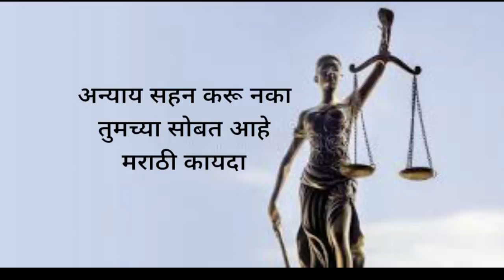husband wife CASE नवरा त्याच्या बायको विरुद्ध कुठे केस करू शकतो/पोटगी बंद मुलांचा ताबा लग्न रद्द केस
Dear viewers
नवरा त्याच्या बायको विरुद्ध कुठे केस करू शकतो
पती पत्नी वादाच्या केस कुठे दाखसल करायच्या?

घटस्फोट केस, पोटगी केस, पोटगी बंद करायची केस कुठे दाखल करणार...

व्हिडिओ संपूर्ण पहा आणि नक्की कंमेंट करा..

अँड. संदीप : ९७६६६८८८८४.

कॉल साठी रक्कम रुपये ३०० स्वागत मूल्य आहे, रक्कम भरल्यावर आपल्याला चॅनेल तर्फे स्वतःहुन कॉल केला जाईल,
फोन पे, गुगल पे ७०२००९६२३४ या क्रमांकास करावे.

आर्थिक दुर्बल घटकासाठी फ्री कॉल सेवा
बुध ते शुक्र
वेळ : साय : ०७ ते ०७:३०

(कार्यक्षेत्र :मुंबई, पुणे, सातारा, कोल्हापूर, सोलापूर)

मराठी कायदा
MARATHI KAYDA